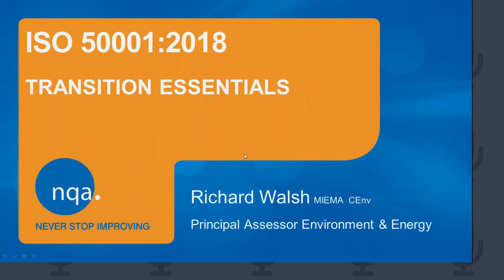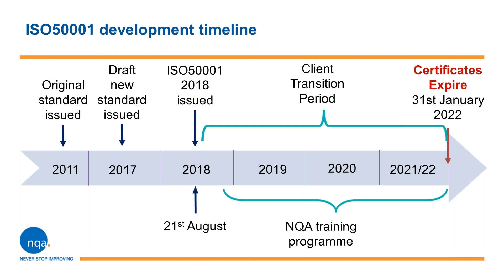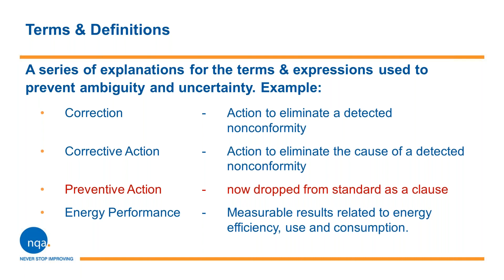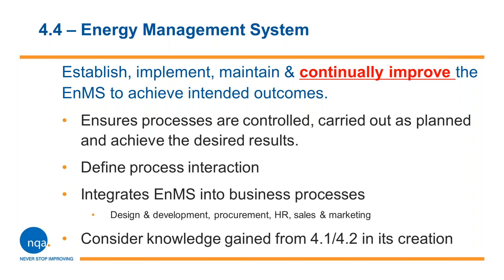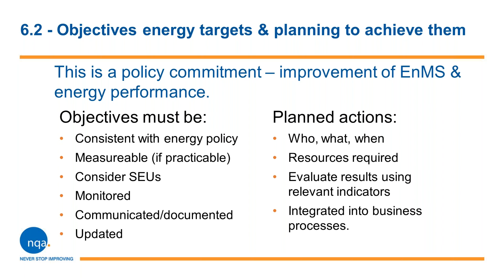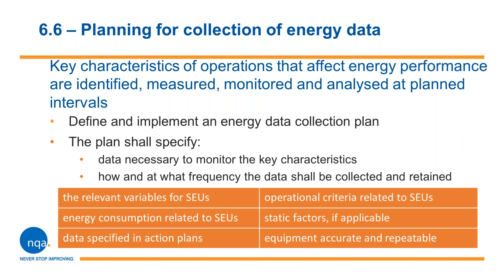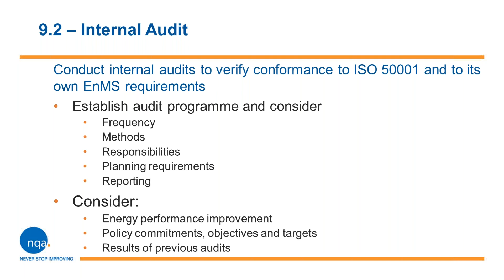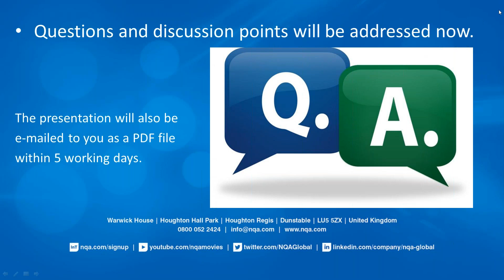NQA Webinar: ISO 50001 Transition Essentials (19th October 2020)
Listen to technical expert Richard Walsh, in a pre-recorded webinar highlighting the changes to the revised ISO 50001 standard and how they will have an impact on your energy management system.

Originally published in 2011, ISO 50001 has enabled organizations to follow a systematic approach in achieving continual improvement of energy performance, including energy efficiency, energy use and consumption.

As with all management standards, ISO 50001 has undergone a comprehensive review to ensure that it continues to meet the rapidly changing needs of energy users across all sectors.

This is particularly useful for those organizations that choose to operate an integrated management system that combines the requirements of two or more other systems. This now brings the standard into line with the other recently amended standards ISO 9001:2015, ISO 14001:2015 and ISO 45001:2018.

If you’re already familiar with ISO 50001:2011 but want to find out about the changes that lie ahead, this webinar will introduce you to high level structure used by the other standards and will explore the actual changes from ISO 50001:2011. It will help you identify gaps in your current EnMS and start planning your transition to the revised standard.